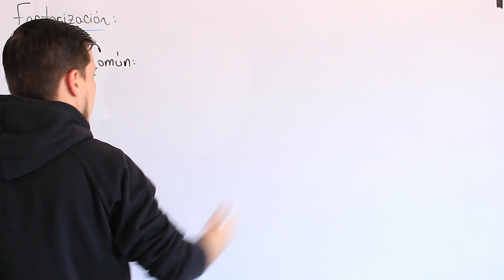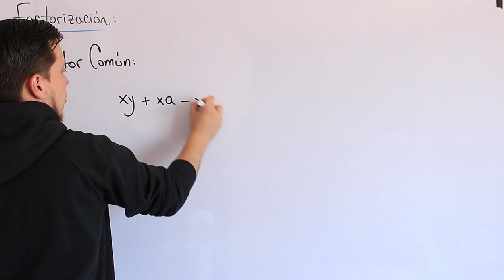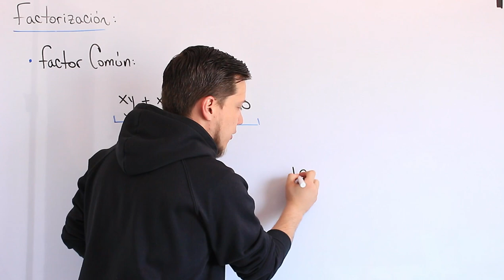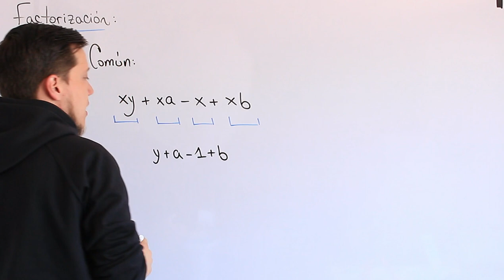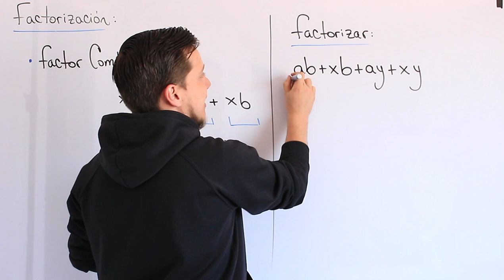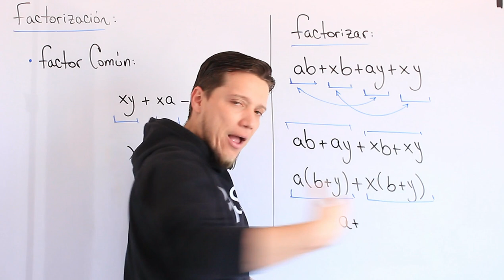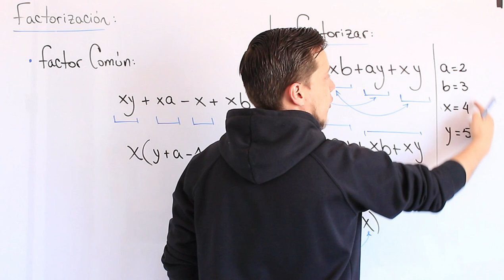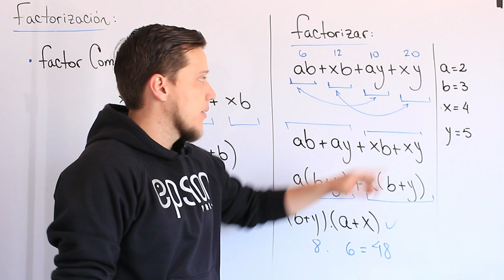🐘🚀 FACTOR COMÚN 💡 La MEJOR explicación 💡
Comenzamos la Factorización hablando del Factor Común y en que momentos se utiliza. Mira de que se trata.